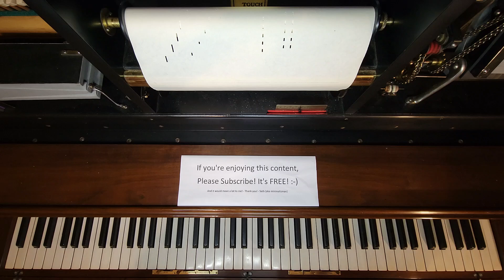The Huckle-Buck - A Jazz Boogie-Woogie Song - QRS Word Roll 8528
Played by J. Lawrence Cook
Pianolized by @minimalizman